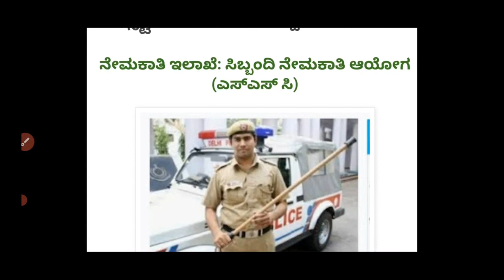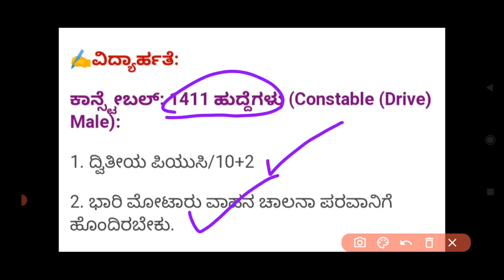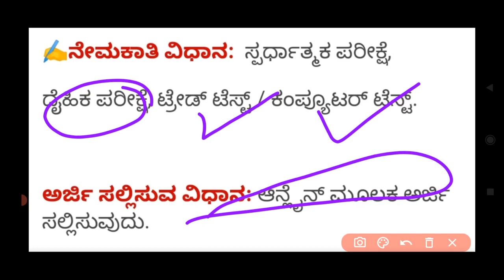Constabel Recruitment 2022 in kannada SSC, ಹೆಡ್ ಕಾನ್ಸ್ಟೇಬಲ್ ಹುದ್ದೆಗಳಿಗೆ ನೇಮಕಾತಿ ಅದಿಸೂಚನೆ how to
ನಮಸ್ತೆ ಸ್ನೇಹಿತರೆ ಇದು ನನ್ನ youtube ಚಾನೆಲ್ ಎಸ್ ಎಸ್ ಸಿ ನೇಮಕಾತಿ ಹೆಡ್ ಕಾನ್ಸ್ಟೇಬಲ್ ನೇಮಕಾತಿಗೆ ಅದೇ ಸೂಚನೆ 2022 ಎಷ್ಟು ಹುದ್ದೆಗಳಿಗೆ ನೇಮಕಾತಿ ಹೊರಡಿಸಲಾಗಿದೆ ಅಪ್ಲೈ ಮಾಡುವ ಬಗ್ಗೆ ಹೇಗೆ ಅಫಿಶಿಯಲ್ ನೋಟಿಫಿಕೇಶನ್ ಎಲ್ಲವುದರ ಮಾಹಿತಿಯನ್ನು ನೀಡಿರುತ್ತೇನೆ ಈ ಒಂದು ಮಾಹಿತಿ ನಿಮಗೆ ಇಷ್ಟವಾದಲ್ಲಿ ದಯವಿಟ್ಟು ಸಪೋರ್ಟ್ ಮಾಡಿ
ಧನ್ಯವಾದಗಳು

ಕರ್ನಾಟಕ ಜಲ ಸಂಪನ್ಮೂಲ  ಇಲಾಖೆಯ ನೇಮಕಾತಿ